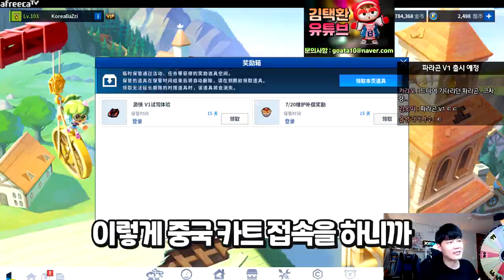파라곤 V1 성능 리뷰... 이게 맞아?